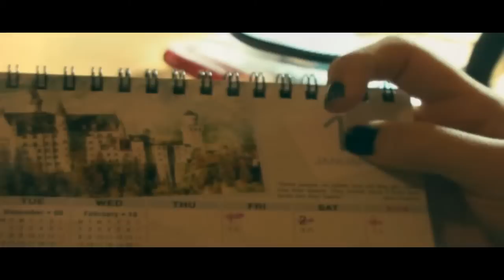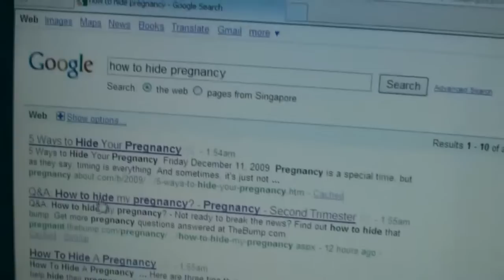"?love" Cairnhill Easter Production 2010 - Part 3 ( Melanie )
?love" is an Easter production by Cairnhill Methodist Church, Singapore. 2 stories were shot displaying the lives of 2 particular people, Jonathan and Melanie who go through almost what most of us a Christians will go through. Not in literal term as the movies but traits of those.

The intention of this film was to show that people like "Jonathan" and "Melanie" are amongst us

and for us to help them showing God's love. This film ends with a live performance where "Jonathan" and "Melanie" will enter in to the congregation and will be seated on stage and the dancers, who represent the church, the community will go up on stage and through their body movements interpret Delirious?' Our God Reigns as an act of showing/telling "Jonathan" and "Melanie" who is this God who reigns victorious.

Unfortunately the dance was not recorded. In search if any one would have recorded it...

Scripture References:

"but others save with fear, pulling them out of the fire, hating even the garment defiled by the flesh."
- Jude 1:23 (NKJV)

"let him know that he who turns a sinner from the error of his way will save a soul from death and cover a multitude of sins" - James 5:20 (NKJV)

Actors:
"Jonathan"
Alex Lim - Jonathan Wong
Jillian Cheong - Samantha (Jonathan's Wife)
David Leong - Office Receptionist
Rica Wee - Finance Staff

"Melanie"
Alyssa Chow - Melanie
Connie Ng - Melanie's Mom
Chin Whye - Ryan

Dancers:
Deborah Lim
Sandra
Poh Hui
Ame

Technical Crew
- Jefferey Lim (Lights Designer)
- Quentin Lee ( Sound )
- Elizah Matthew ( Stage Manager)
- Han Qing Guang (Stage hand)

Special Thanks to:

- Rev Barnabas Chong for giving us the green light and believing in us

- Aunty Ee Ling for allowing using her house to shoot Melanie,

- Aunty Connie for allowing us to shoot Melanie's scene as well

- Alex Lim and Family for allowing us to shoot Jonathan

- Quentin Lee

Choregrapher
- Deborah Lim

an evokePRODUCTIONS film
(Cairnhill Methodist Church Creative Arts Ministry)